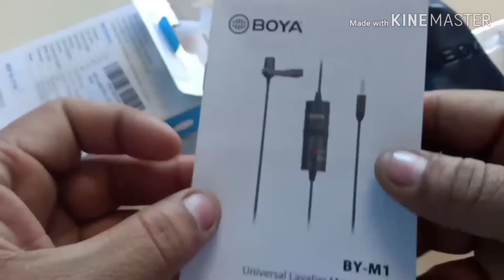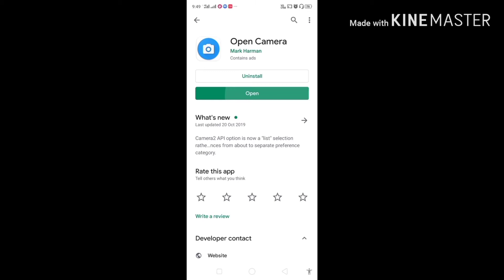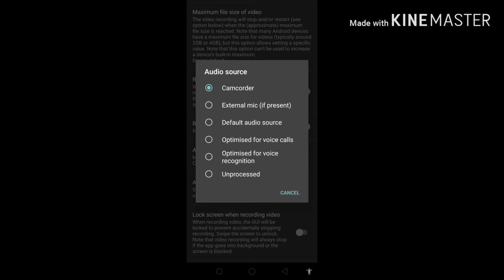Boya BYM1 mic Unboxing & review | best budget mic for youtubers | Boya mic kaise use kare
Boya BY-M1 microphone for smartphone or Camera

Mic Purchase link amazon

boya mic
boya by-v20
boya m1
boya raja halbi song
boya mm1 review
boya m1 pro
boya microphone setup mobile
by m1 mic how to use
by m1
by m1 pro
by m1 vs by m1 pro
by m1 microphone
by m1 mic
by m1 pro how to use
by m1 pro review
by m1dm
by m1 mic test
by m1000
by m1 boya
by m1 lavalier microphone for smartphones
by m1v